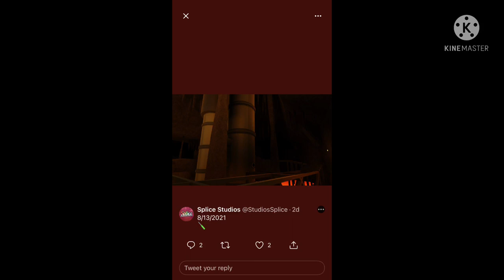About cocoa chapter 7 what will it be (voice reveal)